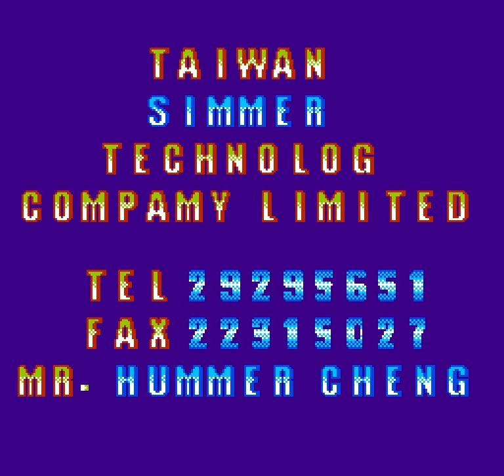King Fishing (Hummer Team) - King Fish mode [Emulator footage!]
It should run in most NES emulators. Make sure to disable the second player controller or else the controls won't work correctly. Enabling the Zapper or Power Pad restores the Excalibur logos.